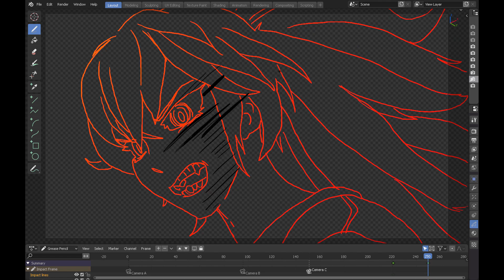Anime Impact Frames in Blender promo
Anime impact frames are possible using GreasePencil in Blender.

*** MUSIC ***